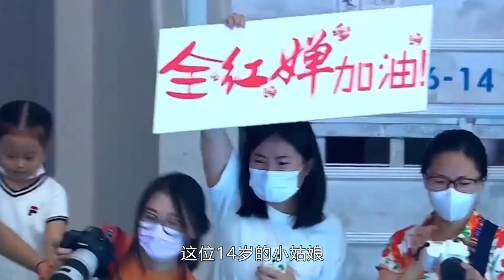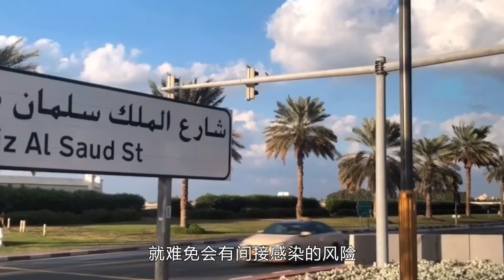全红婵“跳海”画面曝光，随便跳都是零水花，国外选手们惊到了【体娱一品官】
北京时间12月19号，表演赛已经进行了三轮的比赛，当然在这一天全红婵还进行了热身。在12月20号，全红婵会在下午的时候进行自己的两跳，不过就赛前热身来看，全红婵整体的状态确实太出色了，依然展现了0水花，没有任何压力。

体娱一品官 全红婵跳海 零水花 我们的内容专注于体育赛事，绝对不会包含任何暴力或血腥元素。